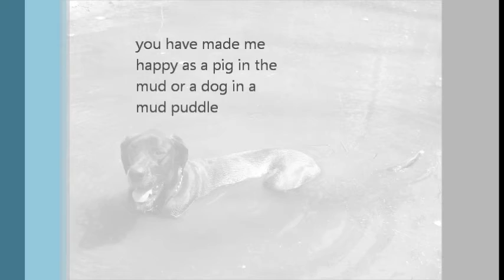January 20, 2016